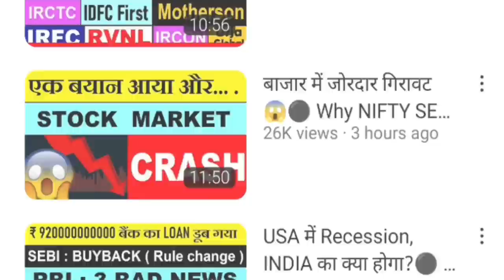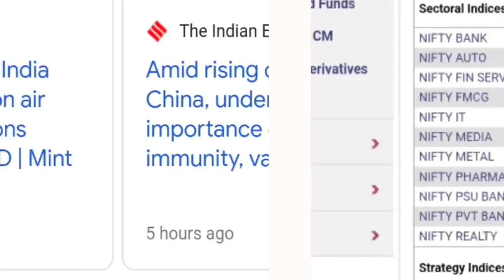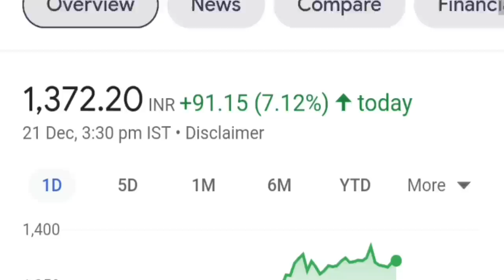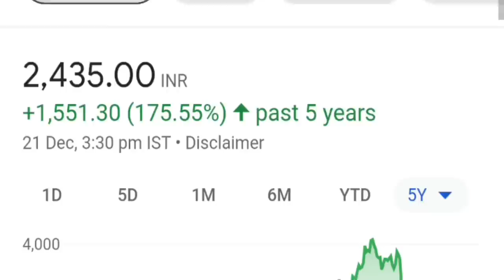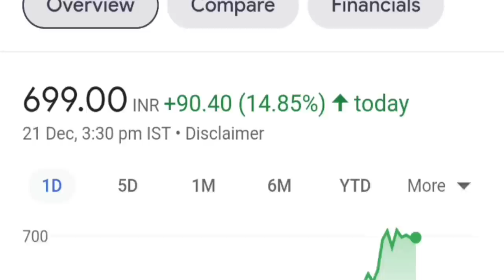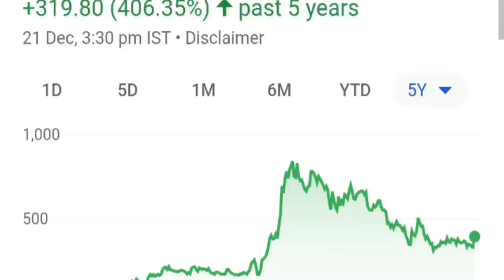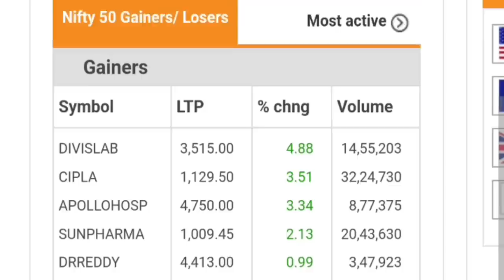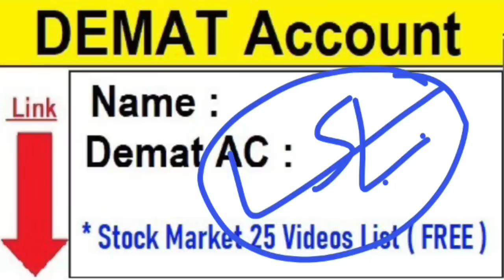गिरावट में इन Share Holders को लगी लॉटरी ( बाजार जितना गिरेगा उतना पैसा छापेंगे ) Pharma Shares SMKC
Topic Covered :

iolcp share
apollo hospital share
smkc
nifty pharma index
metropolis healthcare share
hospital shares
medicine shares
healthcare shares
rtpcr
rtpcr share
lupin share
thyrocare share
pharma

ty :)